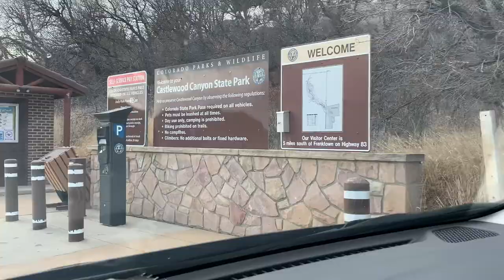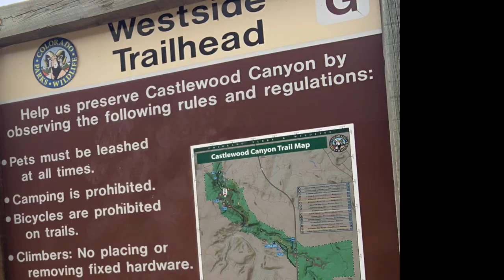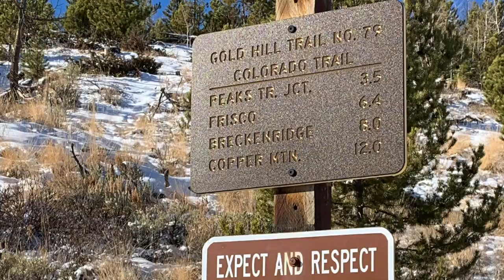24 HOURS in BRECKENRIDGE! We hiked, shopped, and even had dinner with friends!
I stowed away on a work trip with Jay to Denver and then we spent 24 hours in Summit County doing all the things!

We Walked around Frisco, shopped for souvenirs, ate at the Butterhorn, drove to Breckenridge forncifree coffee at my favorite coffee shop. Then we hiked In the snow at Gold Hill which Is part of the Colorado Trail. We talk about avalanche prevention, gold mines, we have a fancy dinner with Iur local friends, and accidentally crash a wedding during a short hike on Swan Mountain.

★How to pack using packing cubes and other tips for an 11 day trip to Europe